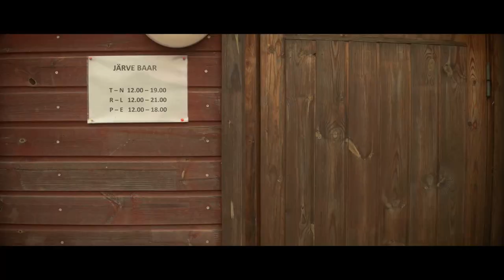Puuluup – Paala järve vaala baar (Official Video)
Single from the upcoming album “Viimane suusataja”, will be out 17th September 2021

Music and lyrics: Ramo Teder, Marko Veisson
Barmaid: Heldi Ruiso
Men in front of the bar: Martin and Meelis
Director and cinematographer: Taavi Arus / Zbanski Kino
2nd cinematographer and gaffer: Frank-Leander Sapego
Product designer: Grete Gutmann
Barmaid's stylist: Eve Valme
SFX: Lars Erik Lunden
Producer: Villem Valme / Õunaviks
Special thanks to Katrin Kivi / Järve Baar, Sulev Viies and Mati Jürisson / Viljandi Spordikeskus
Instruments built by Rauno Nieminen

Lyrics translated to English:

THE BAR OF PAALA WHALE
(Main topic: a whale that lives in a tiny lake in Paalalinn (Paalalinn is a suburb of small town called Viljandi) and has a nice bar there. Text is rather absurd and translating it makes it even more absurd…:)

Paala whale
[Abstarct text about Rock, Paper, scissors]
Paalalinn!

Anyway, I'm going to the waterhole right now
I put on a warm hat – to the water hole
If I would have fallen into Lake Paala in my childhood
then I would have still dozed in the Paala Lake bar.

A whale lives inside Lake Paala
It has a nice bar there
It has a very nice bar there
Very nice!

If you swim in the Valuoja stream - you definitely arrive!
Mulks Mulks Mulks Mulks [onomatopoeic word to describe a liquid bubbling up, like bubble-bubble-bubble]
To the bream and to the pike perch
Some drunkard water rats dig tunnels to the Suur Kaar street
They creep into the hole and jump out and there is What…!

Seaweed is brand new and the stones are watered
Lake's bogey sings the tune in E minor (we are hitting it into the iron sheat)
Paavo is in Paala bar and drinks wine and sherbet

Sun! The shine of Lake Paala
There is a small fish in the whale bar
Small fish
Small fish but big with the feet of a large fish

Here is a small bar and paala whale
A small bar and
A small bar, but bigger than Romaan [a bar called Romaan (which means novel) in Viljandi town]

Small bar!

A whale lives above Lake Paala
Barkeepers are a whale couple
And when someone whispers that look – žena (a wife in Russian)!
I'm starting to slide towards Lake Paala.

A small bar, but bigger than Romaan [a bar called Romaan (Novel) in Viljandi town]

Small bar